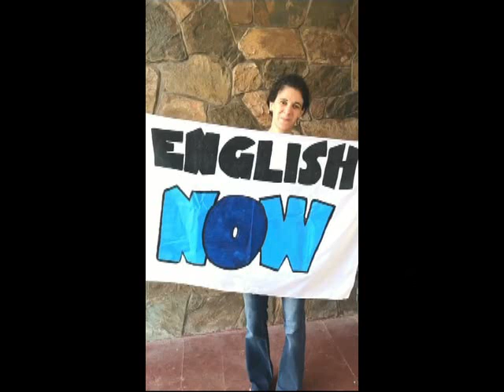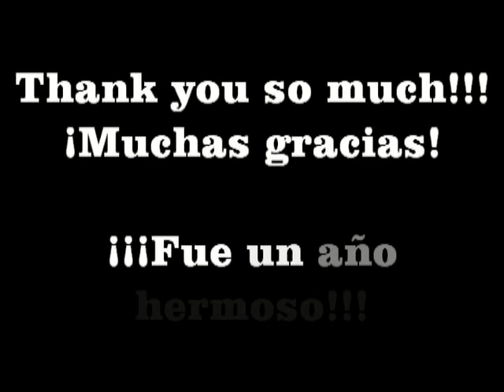Boomerangs 2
Los personajes de las 5º obra de teatro del English-Now